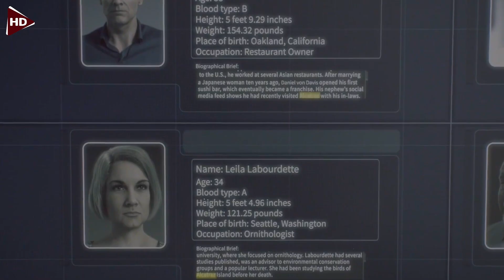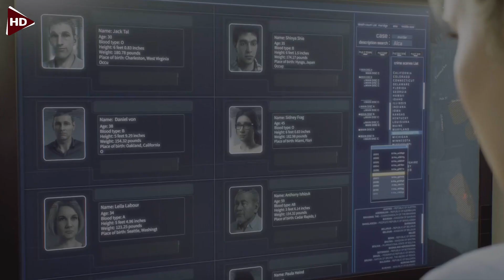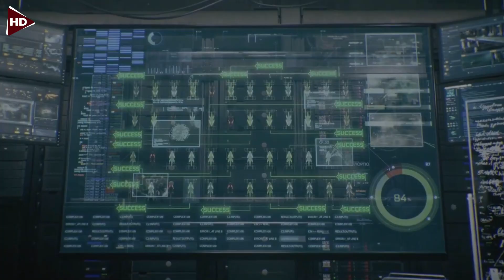بعد ما بيجبروه يقتل صديقه بيقرر يدمر العالم كله بلا رحمة ولا شفقة ولكن ! | فيلم اكشن